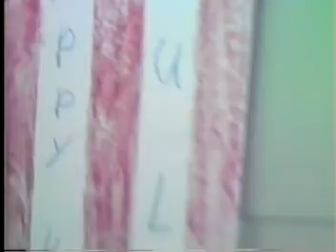Levin Family Video #18 Part (2)-3.mpg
Levin Family